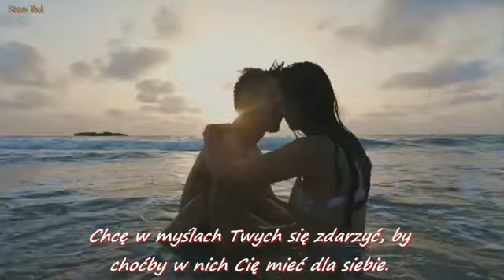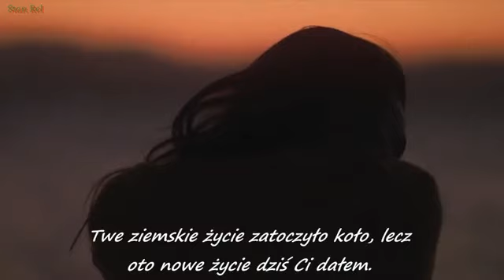Jeśli słońce wzejdzie i odnajdzie Twoje oczy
Po prostu brak słów na głębię tych słów... Jeśli słońce wzejdzie i odnajdzie Twoje oczy! Tytuł jest niezwykle mocny - że każdy może mieć wyjątkową historię... mówiąc tylko - że jeśli jutro zacznie się beze mnie...! To jest sztuka! Tak piękny! Wzniosły jest ten poemat! Obejmuję wszystko... myśl o życiu i znaczeniu! Dotknął mojego serca ! To mnie zmiażdżyło... słuchając czytanych słów; jak gdyby autor zajrzał do okna mojej duszy i skompilował /sporządził / ze stosu doświadczeń i przeżywanego życia... elokwentnych /złotoustnych/... znaczących słów... które pasowałyby do myśli i nadziei na przyszłość... Ależ boleśnie piękne... zachowajmy ten film na zawsze w naszych sercach! To jest wieczność i wszystko... co Ci obiecałem... *rozstanie jest rzeczywiście słodkim smutkiem*!... za każdym razem... gdy o mnie myślisz... jestem w Twoim sercu... ... ...! Kochajmy ten głos... taki spokojny... taki smutny... wszyscy wyobraźmy sobie... osobę w tej poezji... O kim myślisz...??? Jeśli beze mnie nowy dzień nastanie... nie będzie mnie... gdzie dotąd byłem/am... ... ...! Prawdziwe słowa... które mogą napełnić Twoje oczy łzami! Bądź dziś prawdziwa/wy i miła/ły dla ludzi - jutro okazja może na zawsze przepaść...!